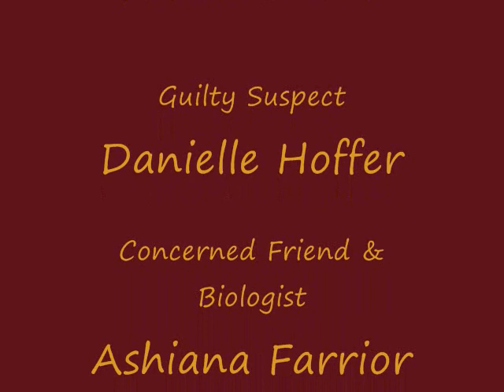CSI: Dixon High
A movie my classmates and I had to make for Biology. It is supposed to explain Gel Electrophoresis...but ours does much, much more. :)